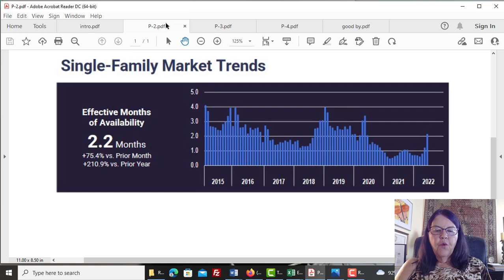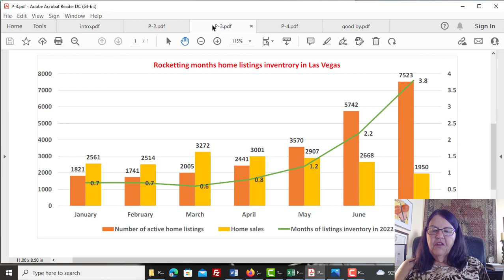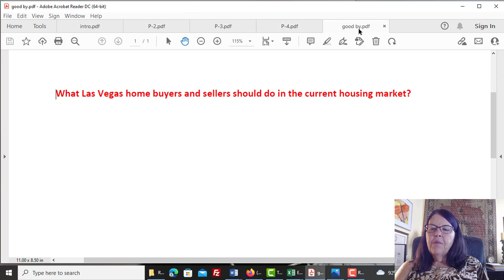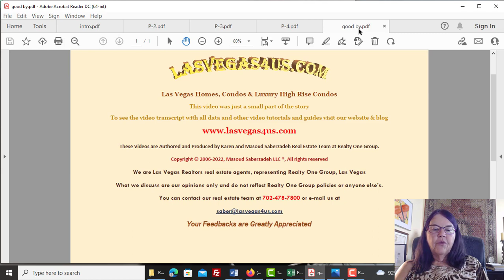Exponential Growth In Las Vegas Home’s Supply And Demand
The months of available home listings inventory measures supply and demand in real estate, and it has doubled from March to May and tripled since then, showing exponential growth. And this trend is accelerating. This will lead to significant price cuts for Las Vegas homes and condos. We discuss what home buyers and sellers should do in the Las Vegas housing down market.
Please find the video page in our Las Vegas housing market updates